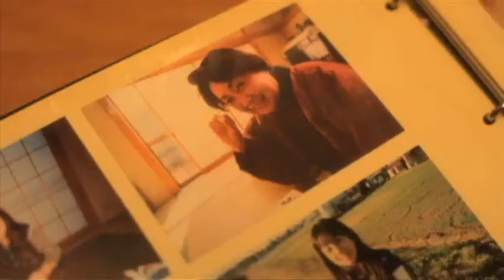The goddess of the toilet(トイレの神様)